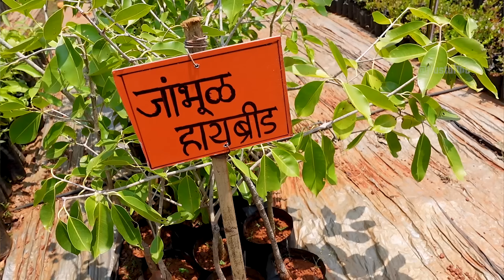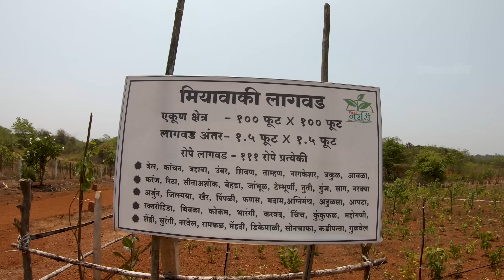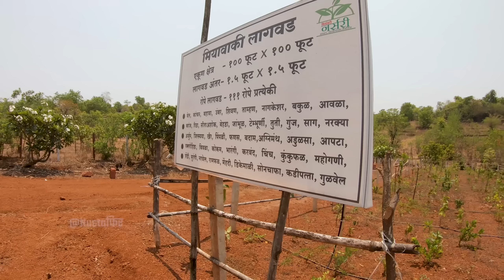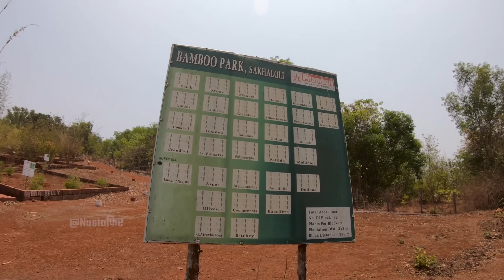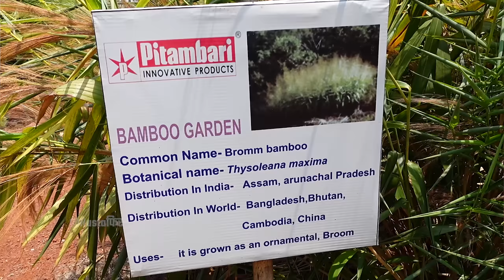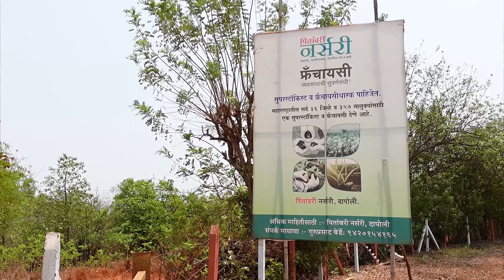मालामाल करणारी कोकणातील झाडे | पितांबरी नर्सरी फ्रॅंचायसी योजना | Pitambari Nursery Dapoli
Mr. Naresh Shinde: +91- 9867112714/ Toll free No: 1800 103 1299

‘पितांबरी नर्सरी’ने १४३ प्रकारची रोपे व कलमे विक्रीसाठी उपलब्ध करून दिली आहेत. त्यात फळझाडे, फुलझाडे, जंगली झाडे, मसाला पिके, ३२ प्रकारचे बांबू, चंदन, रक्तचंदन, सुपरवन व इंटर मंगला या नारळाच्या बुटक्या जाती, मोठ्या आकाराचा तैवान पिंक पेरू, हापूस व केशर आंब्याचा समावेश आहे.
‘पितांबरी नर्सरी फ्रॅंचायसी’ योजनेतील सदस्यांना दापोलीतील डॉ. बाळासाहेब सावंत कोकण कृषी विद्यापीठाचे पदवीधर व कृषितज्ज्ञ गुरुप्रसाद बेर्डे, पराग साळवी व संदेश महाडीक यांच्याकडून व्यावसायिक मार्गदर्शन व प्रशिक्षण दिले जाणार आहे. याशिवाय बिलबुक, माहितीपत्रक, बिलिंग सॉफ्टवेअरदेखील पुरविले जाणार आहे. तसेच, देशी गायीच्या शेणापासून तयार केलेले पितांबरीचे ‘गोमय’ सेंद्रिय शेणखत विक्रीसाठी उपलब्ध असेल.
ही योजना खात्रीशीर उत्पन्नाचा व्यवसाय असून राज्यातील ३५७ तालुक्यांमध्ये येत्या पाच वर्षांत एक कोटी वृक्ष लागवडीचे लक्ष्य आम्ही गाठणार आहोत. त्यामुळे या योजनेत मोठ्या संख्येने सहभागी व्हावे, असे आवाहन ‘पितांबरी’च्यावतीने करण्यात आले आहे.

Mango - Hapus
• 2 years Old saplings
• Grafting on 2 Seeds of Raywal mango
• Raywal seed has higher vigor due to polyembryony seed
• Tolerant to Biotic and Abiotic stresses Less damage due to attacks and ready to grow in unfavorable conditions
• 250-300 fruits per season
• Good demand in the international market due to the ‘Geo’ tag

Mango - Keshar
• 2 years old saplings
• 300-400 fruits per season
• Good demand due to sweet taste of pulp

Chandan
• No competition
• Original authentic mother Plants
• Recognized by Karnataka Soaps and Detergents Ltd.

Coconut S1
• High yielding 300-400 coconuts per year
• Dwarf variety - Reduced harvesting cost
• Good fruit quality
• Fruiting in 3 years as compared to 7 years of other varieties

Son Chafa
• Flowers within 6 months
• Soundrya - Fragrance
• All season flowers
• Daily 30 flowers

Amla Hybrid
• Larger fruit size with higher pulp
• 12-15 Kgs yield per plant per year
• Dwarf variety with max. 12 feet height
• Fruiting with 3 years

Arecanut
• High yielding 2 Kg per year

Kokum
• Grafted Kokum - Early bearing within 5 years saving 3 years
• Larger fruit size improving pulp quantity
• Suitable processed Kokum products
• Monoecious plant - Male - Female flowers on the same plant

Chiku
• Authentic Kali Patti variety

Taiwan Pink Peru
• One fruit weighing 1 Kg
• Tissue culture Plant